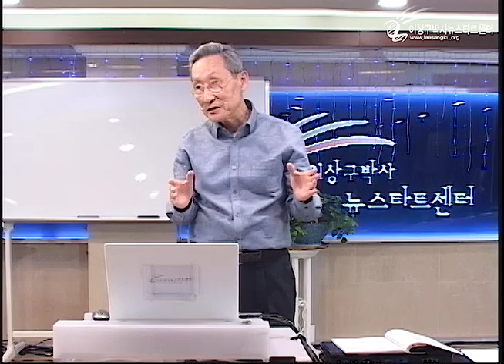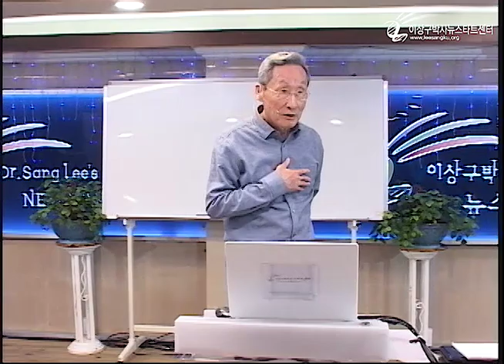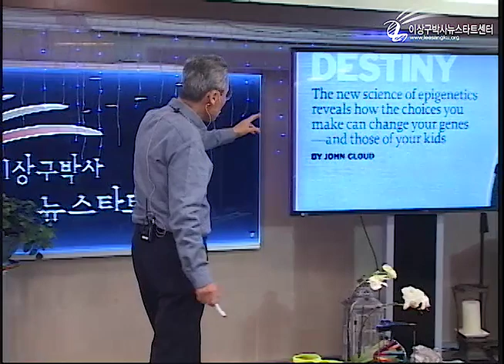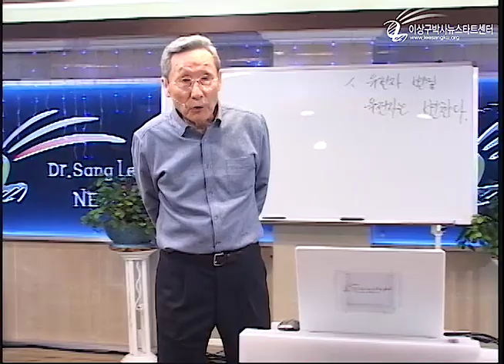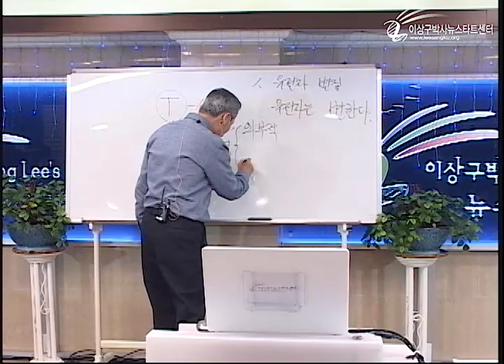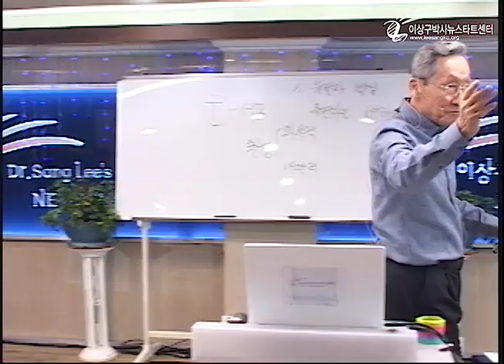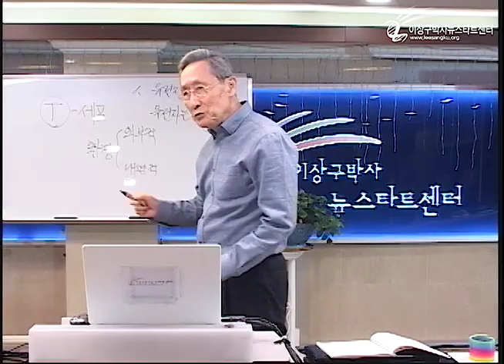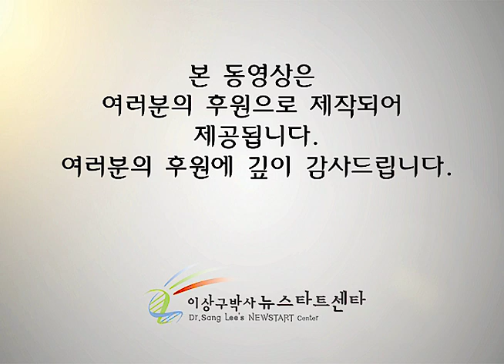R224 01 질병의 원인을 밝히자!